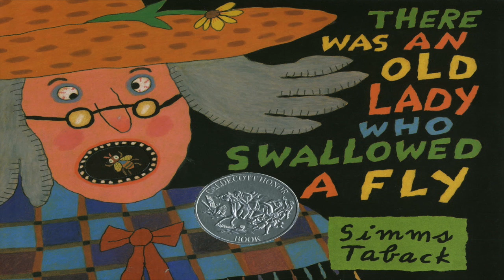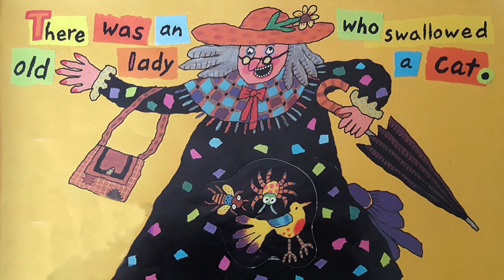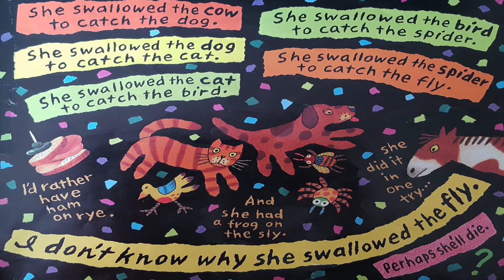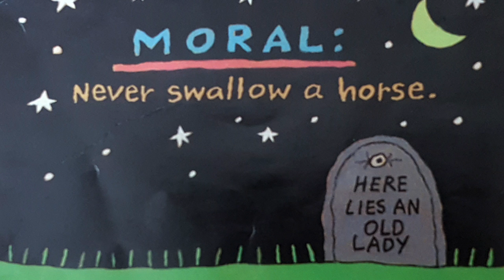There Was an Old Lady Who Swallowed a Fly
Read Aloud makes children’s books read aloud videos on YouTube. V.M. Simandan acts out the action and the characters so that the books come alive for the enjoyment of all kids.

"There Was an Old Lady Who Swallowed a Fly" by Simms Taback is an award-winning books and a delightfully hilarious story about... well a woman who's eating random animals! A great book for learning basic animal vocab.